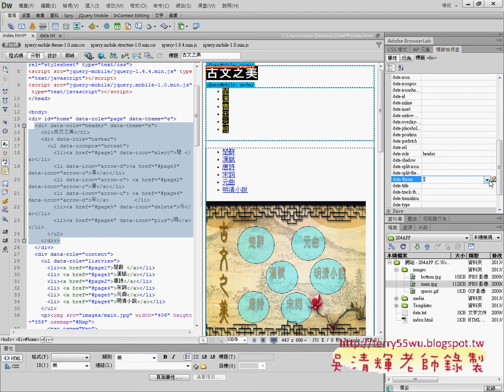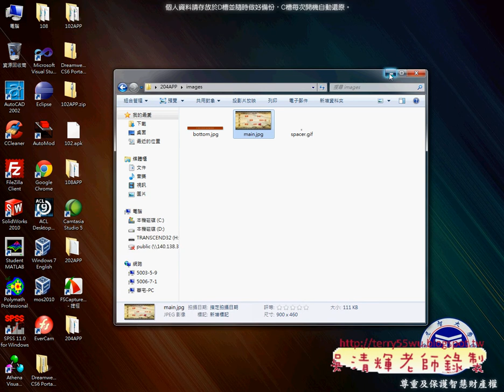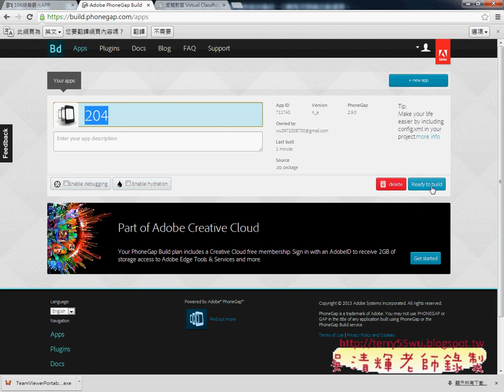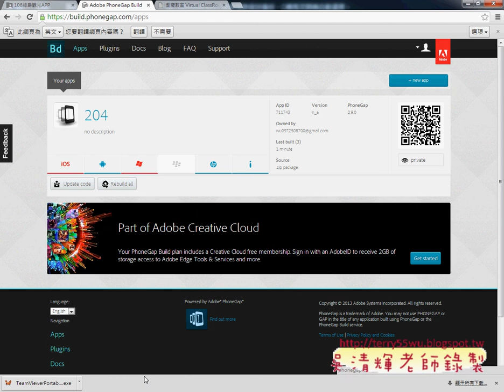04 修改背景主題與上傳成APP